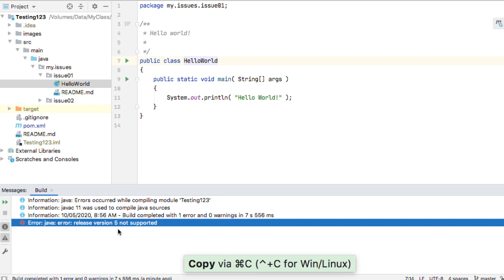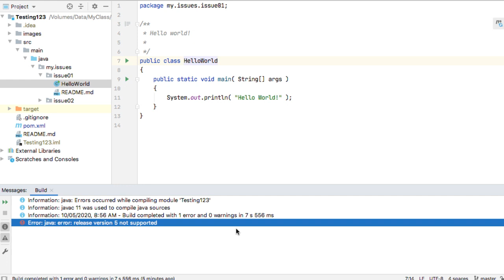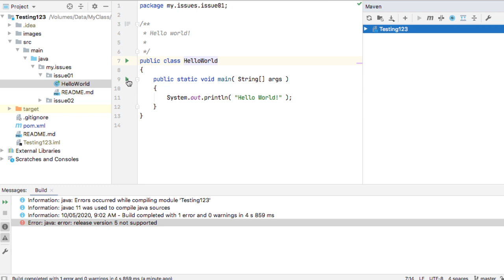Error:java: error: release version 5 not supported